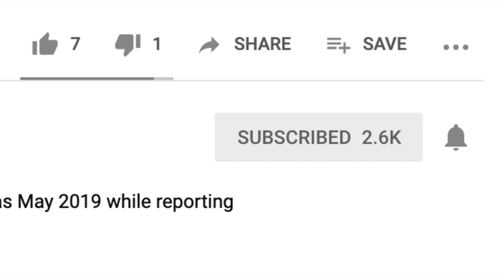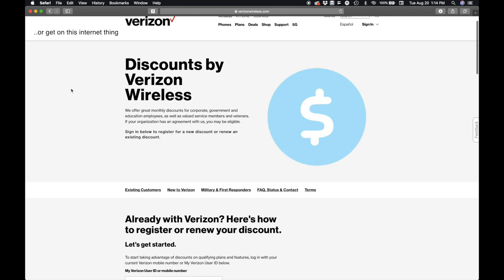How Pilot Catastrophe Selects New Adjusters | Senior Recruiter Interview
👉🏻👉🏻The FASTEST way to get working as an adjuster: Beginners Guide to a Claims Adjuster Career 👈🏻 👈🏻 FREE ROAD TO THE STORM GUIDE

What IA firms are looking for in new independent insurance adjusters.